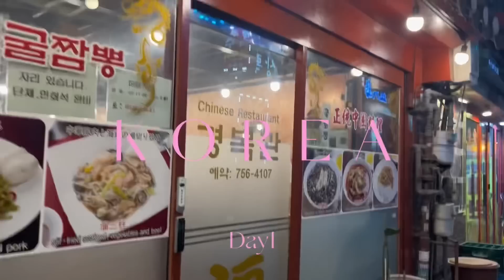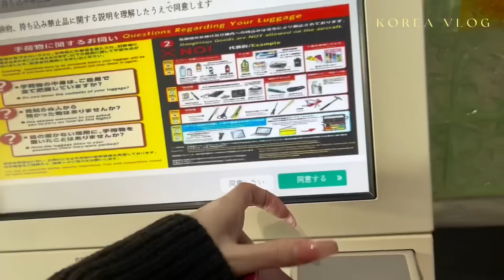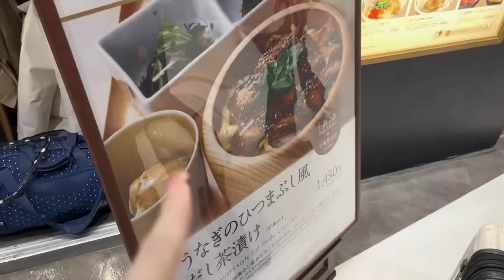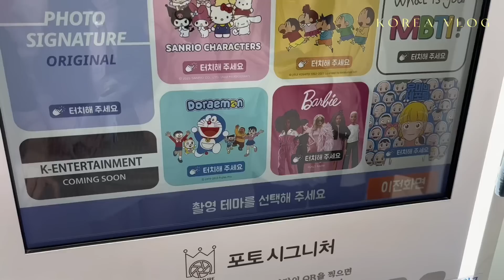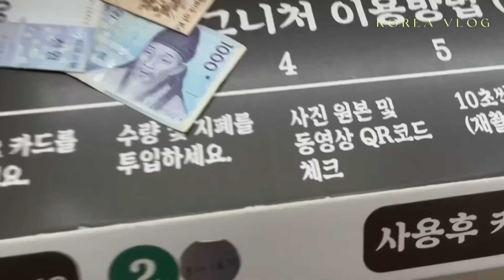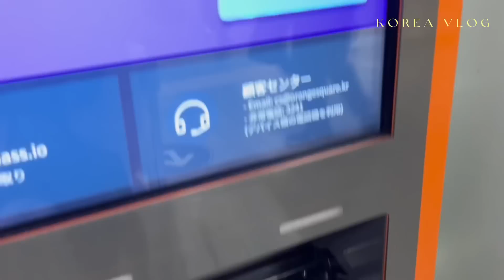【VLOG】自分が可愛いくなる街ソウル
着ている服👗
LUNA

以下のアカウント以外はありません。
■探偵ちゃん公式Instagram